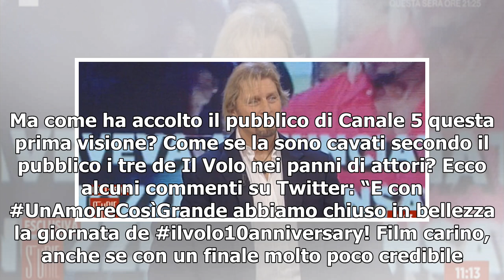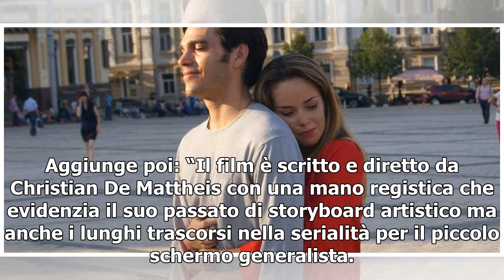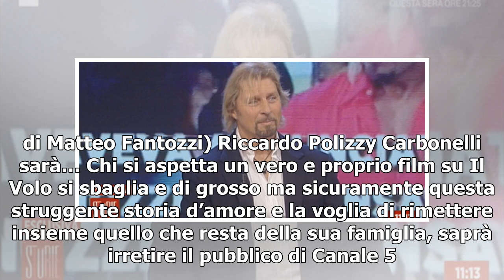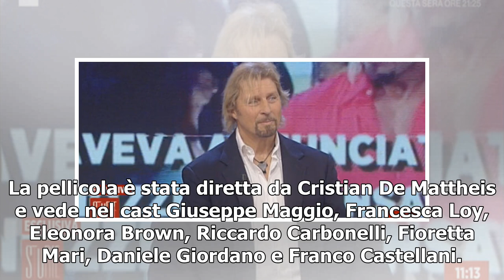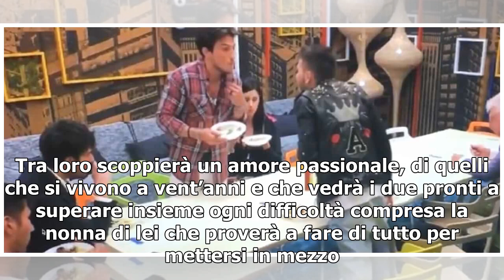Un Amore così grande, film con Il Volo/ Web in delirio: "Immensi, bellissima storia"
Si è appena concluso il film Un amore così grande, storia romantica ma anche di grande musica che ha come protagonisti i tre cantanti de Il Volo. Ma come ha accolto il pubblico di Canale 5 questa prima visione? Come se la sono cavati secondo il pubblico i tre de Il Volo nei panni di attori? Ecco alc...